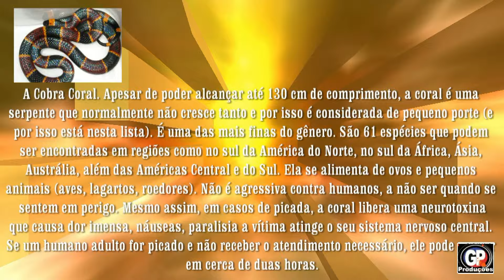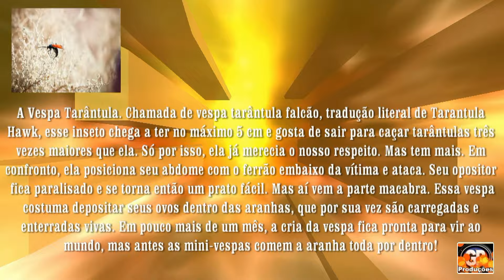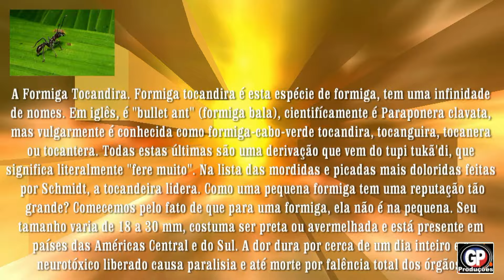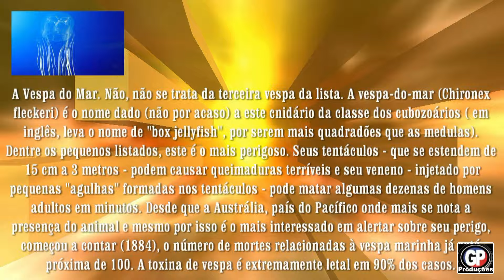DEZ PEQUENOS ANIMAIS QUE PODEM TE MATAR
Insetos, sapos, cobras, aranhas, polvos, caracóis: se algum deles cruzar o seu caminho, desvie. Eles são os animais mais venenosos do planeta.
No reino animal nem sempre os maiores saem ganhando. A briga evolutiva pela sobrevivência tornou possível assistir animais de poucos centímetros derrubando outros do meu e do seu tamanho. A grande sacada da Natureza foi dar a esses animais a capacidade de produzir uma arma letal e que coubesse nos seus corpos: veneno. Confira neste vídeo a lista dos 10 menores e mais perigosos animais do mundo.